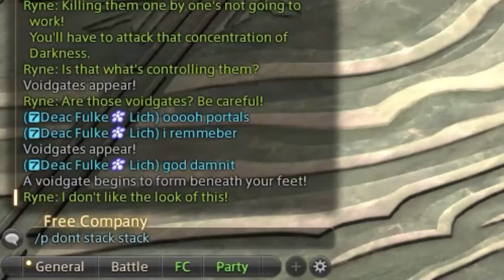just a filthy casual | FFXIV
im not very good at this game am i

FFXIV
Final Fantasy 14
MMORPG